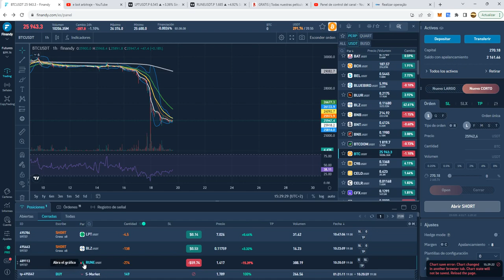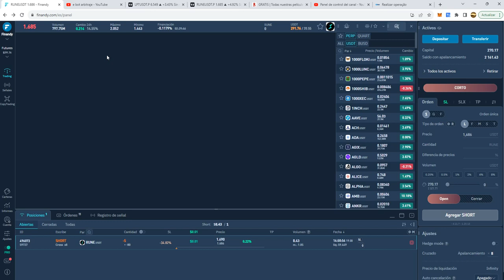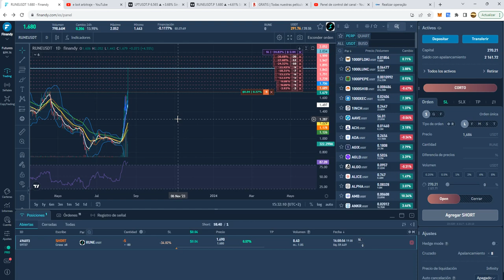FINANDY TRADING - RUNE ENTRE EN 12 AGOSTO Y DESPUES 7 DIAS AL FINAL HABIDO LIMPIEZA DE STOP LOSS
- - - - - - - - - - - Exchange para hacer trading  - - - - - - - - -
 - - -  Exchange Profesional  -  FINANDY  NO KYC OBLIGATORIO  - - -  -
ID MASTER TRADING: 6456b384720f90139cf9581d

Nota. Este bot muy pronto sera de pago.

NOTA.. ESTOS BOT DE TELEGRAM SON GRATIS PERO NO DE MI PROPIEDAD, SON DEL CANAL SCALPING EN VIVO.

- - -  Exchange Crypto Coins - - BINGX - - NO KYC OBLIGATORIO - - - -
Bingx.

- - - -  Exchange Crypto Coins  KUCOIN - NO KYC OBLIGATORIO - - - -
Link de registro en Kucoin.

Wallet de la Tronlink de la red de TRON. Donaciones en TRX - USDT.
TA1G48oTqVEPY4jjwt1SWVonn6Hght1eZX

Emitido - 12 jul 2021
MI PRIMER VIVO Y EN ESTA OCASION VA DE TRADING EN BINANCE FUTUROS.